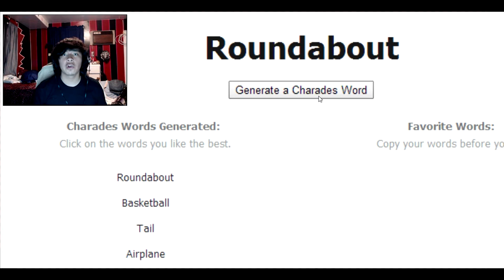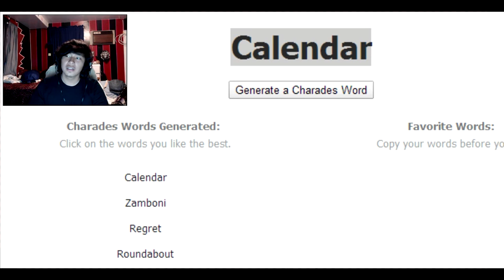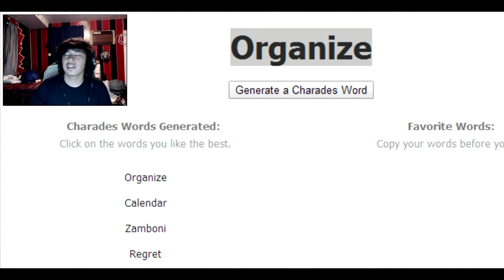Solo Building game w/GNitroKing zambonu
main youtube: Youtube.com/GNitroKing